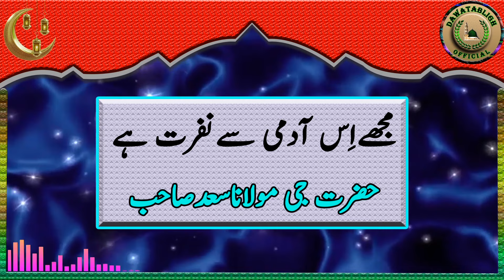mujhay is aadmi say nafrat hai مجھےاِس آدمی سےنفرت ہے hazrat ji maulana saad sahab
is clip may hazrat ji maulana saad sahab nay farmaya kay aisa bhi ho sakta hai kay musalman nammaz na perhay wo to musalman ho hi nahi sakta jo farraiz ada nahi kerta mommin kay baray may hamesha acha gumman kero toknay wala hamesha sharminda hota hai is clip ko tawajoh say sunnain or share kerain shukria.